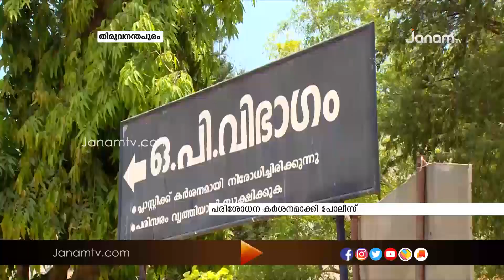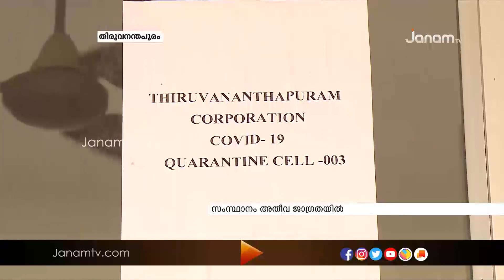ഇന്നലെ 21 പേർക്കുകൂടി കൊറോണ രോഗം സ്ഥിരീകരിച്ചതോടെ അതീവ ജാഗ്രതയിലാണ് സംസ്ഥാനം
News Anchor : REJANI